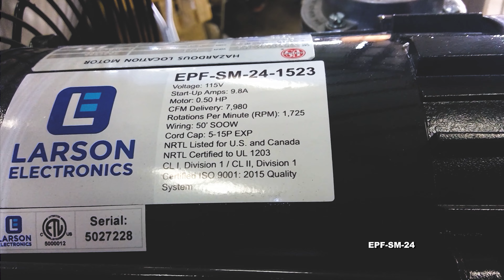24" Electric Explosion Proof Fan on Stand - 7980 CFM - 24 inch - Pedestal Mount - 50' Cord - C1D1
24" Electric Explosion Proof Fan on Stand - 7980 CFM - 24 inch - Pedestal Mount - 50' Cord - C1D1

The Larson Electronics EPF-SM-24 hazardous location fan is designed as a spot cooling fan for use in hazardous atmospheres. This Class I Division 1, Class II Division 1 fan is rated for use in atmospheres that include flammable or explosive vapors, gas, or dusts. Three aluminum fan blades angled at 14 degrees (pitch) offer direct cooling in hazardous locations. The EPF-SM-24 24" circulation fan comes with a 50` 16/3 SOOW cable and an explosion proof plug for connection to power sources.

This hazardous location fan is equipped with a robust design that is intended to minimize ignition or explosion in the applicable hazardous environment. It is important to note that no fan can be completely explosion proof. However, the EPF-SM-24 hazardous location fan has all the design elements that minimize that risk including aluminum blades and a thermally protected, maintenance free 1/2 HP motor.

This hazardous location pedestal fan has a 24" diameter and generates over 7,980 CFM of air output for efficient spot cooling. The EPF-SM-24 fan is available in 115V operating at 9.8 amps or 208-230V operating at 4.9 amps. The powder coated steel fan guards offer corrosion resistance and a high degree of durability while the heavy-duty pedestal stand offers a sturdy base. The explosion proof fan weighs 78 pounds, spins at 1,725 RPM and is equipped with 50` of 16/3 SOOW cable and explosion proof plug.

Cord Options: The Larson Electronics EPF-SM-24 hazardous location fan is outfitted with 50` of 16/3 SOOW cable and an explosion proof plug. The 115V model is available with a 5-15 or 5-20 explosion proof plug while the 208-230V model has a 6-20 explosion proof plug.

Wiring & Plug: This hazardous location fan is equipped with 50 feet of 16/3 chemical and abrasion resistant SOOW cord that is fitted with an explosion proof cord cap for easy connection to explosion proof outlets. Plug options include a 5-15 15 amp straight blade plug for use with 120V explosion proof outlets, a 5-20 20 amp straight blade plug for use with 120V explosion proof outlets, or a 6-20 20 amp straight blade plug for use with 220-240V explosion proof outlets.

Applications: Hazardous locations, industrial sites, oil and gas facilities, processing plants, construction, aerospace facilities, indoor/outdoor cooling systems and more.